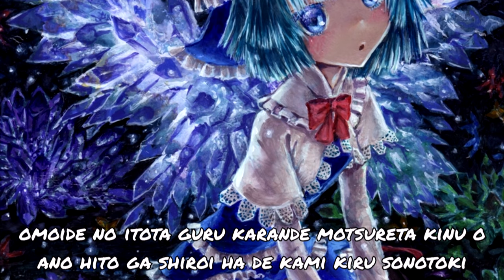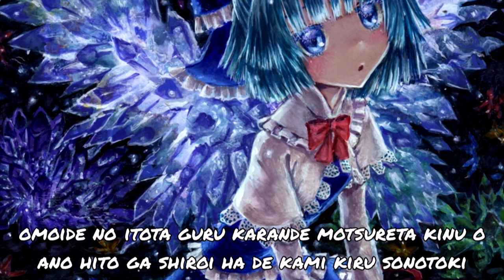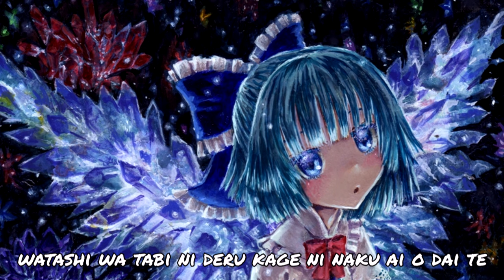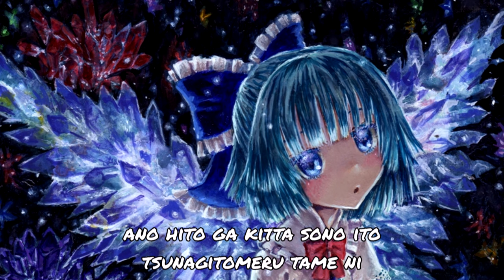Mitamura Kunihiko - Omoide No Itoguruma ( 三田村邦彦 - 想い出の糸車 )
Artist: Mitamura Kunihiko ( 三田村邦彦 )
Title: Omoide No Itoguruma ( 想い出の糸車 )
Year: 1984